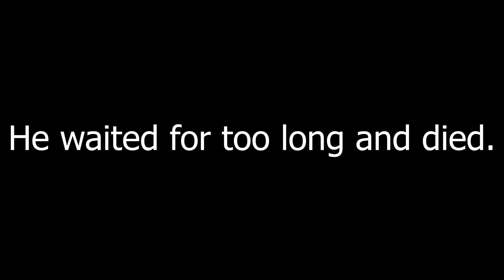Literally everyone before AUT RELEASE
Sorry for the poor edit, i don't have alot of time
Made that on Roblox Studio btw